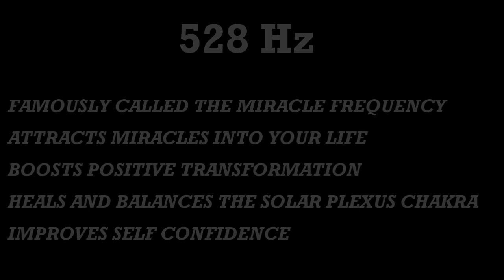ATTRACT MIRACLES ¤ 528 Hz + Subliminal ¤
Would you like to attract miracles and positive transformation into your life?
528 Hz Solfeggio Frequency might just help you with that. Especially with the added subliminal, the results are Powerful!

Welcome to my newest Magical Creation.
528 Hz is one of the 9 healing frequencies and probably the most popular among them, most likely because listening to it regularly has many wonderful benefits. It can help healing and balancing of the solar plexus chakra which is the center chakra of our body and responsible for our healthy sense of self worth and self confidence. 528Hz is also said to be the frequency that attract miracles and positive changes into one's life. Furthermore it can help improving visualization skills and awakening our intuition. No wonder 528Hz is the most popular healing frequency.

What are Solfeggio Frequencies and how can they help?
Everything in creation is made up of energy and vibrates. Humans, animals, plants, thoughts and emotions, music, everything vibrates on a unique frequency. The Solfeggio Frequencies are affecting us on a cellular level.
Listening to them regularly can be beneficial for our mental, physical and spiritual health.

There is a single subliminal message repeating a 1.000 times thorough this video: "My life is perfect in every way, I always get everything I want". It is hidden under the music and cannot be heard consciously but the subconscious mind is able to hear and understand it and without the judgemental conscious mind interfering, it can saturate our subconscious much faster.

You are Astonishing!

If you enjoy my work and would like to support me you can do so by buying me a coffee